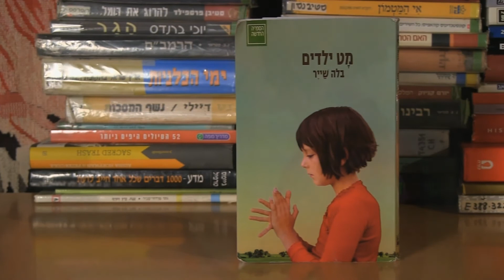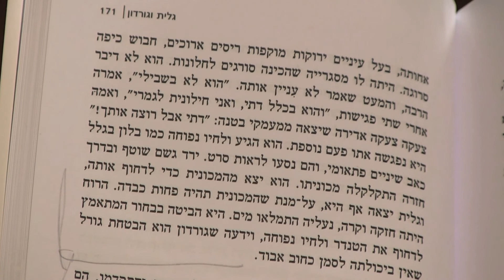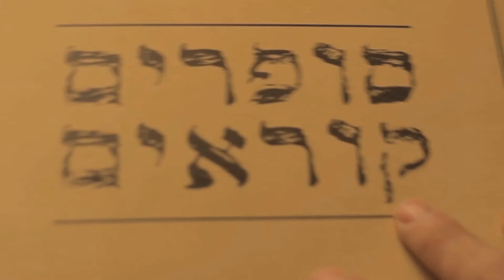"סופרים קוראים" - בלה שייר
בלה שייר - מתוך פרויקט "סופרים קוראים"